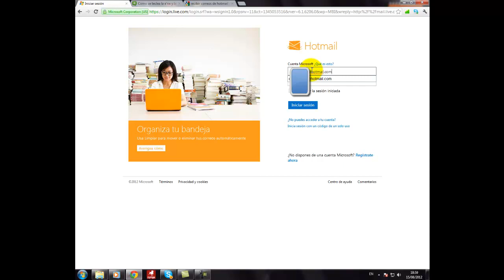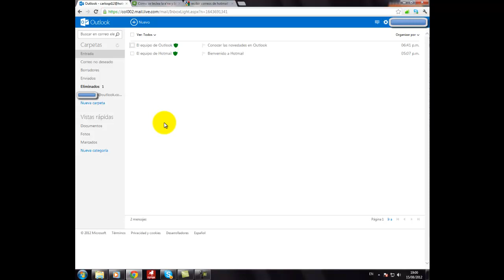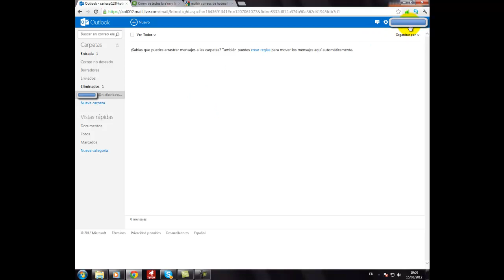Pasar Hotmail a Outlook, email en tu email. To change Hotmail to Outlook (alias email)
Pasar Hotmail a Outlook y crear una cuenta con dominio outlook para recibir correos aparte. creando una capeta. To change Hotmail to Outlook and change domain to outlook, also creation of  a folder (alias email)to received different emails